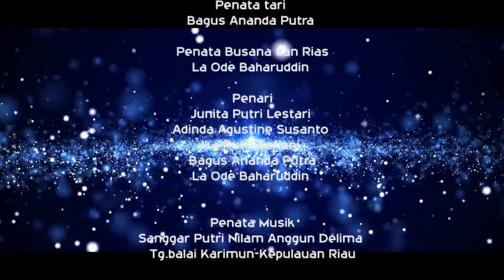TARI MALAPETAKE NANGKE SMKN2 TANJUNGPINANG FLS2N NASIONAL 2018